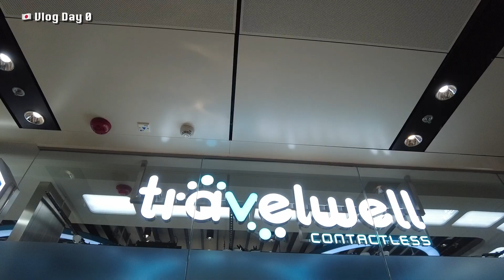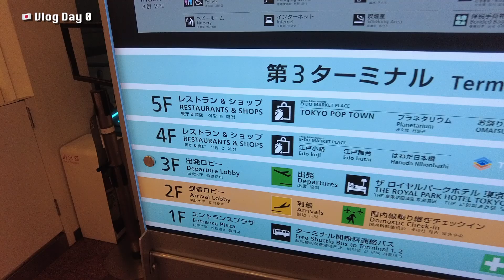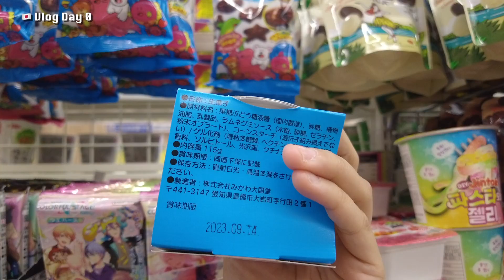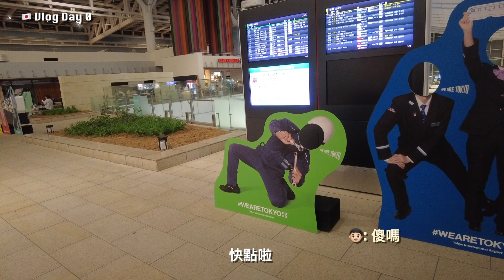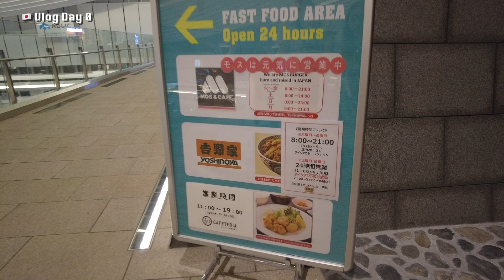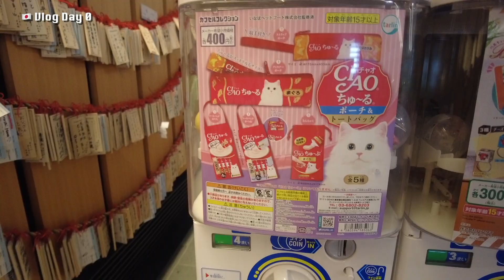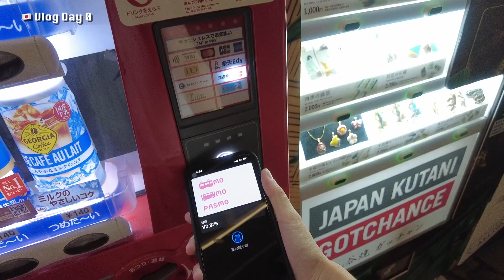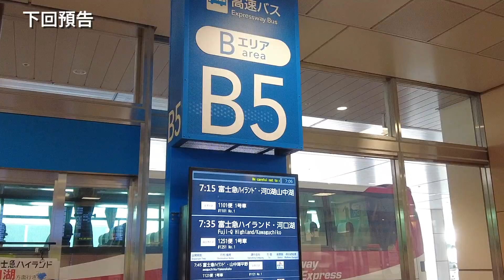[🇯🇵東京Day 0] 深夜在日本羽田機場如何度過✈️後悔搭凌晨機了？睡覺睡哪裡？為了平機票而滯留機場過夜值得嗎？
拍攝日期: 3/7/2023-9/7/2023